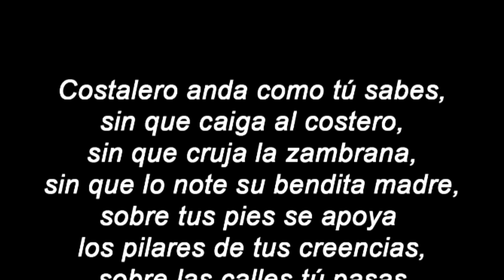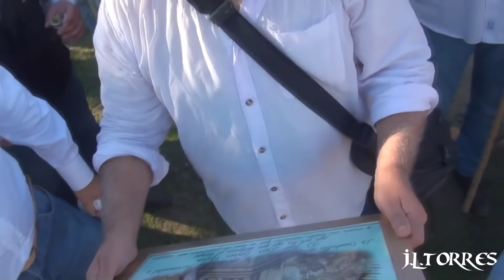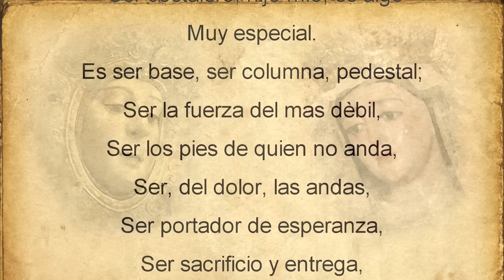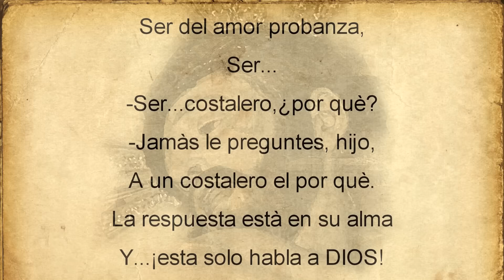3ª PEREGRINACION COSTALEROS